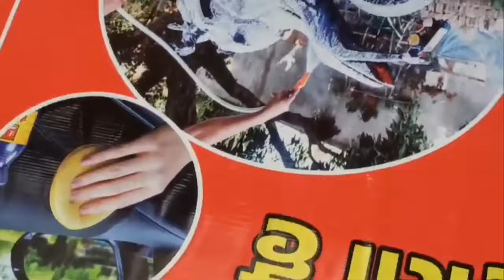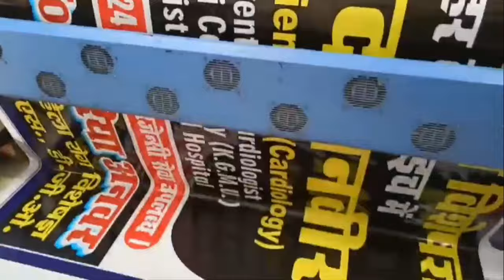Flax Banner Media Print and Quality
hello dosto aaj ki video me maine normal flax aur acche flax me print quality kaisi hoti hai. uspar video banai hai.